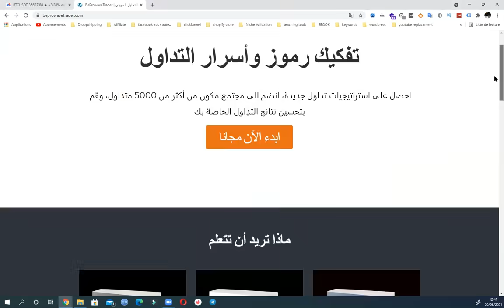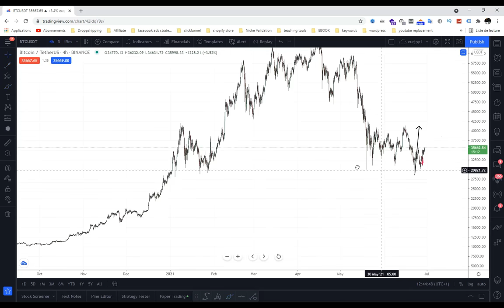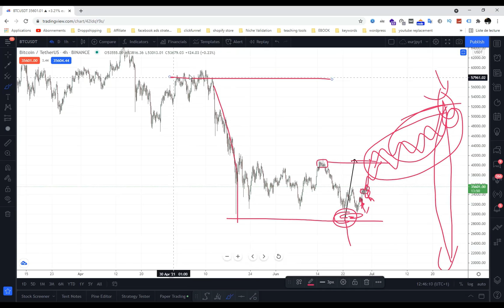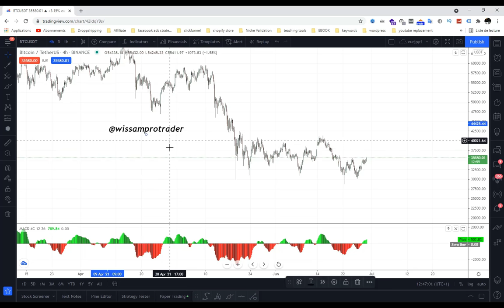29/06/2021 عاجل! البيتكوين اليوم